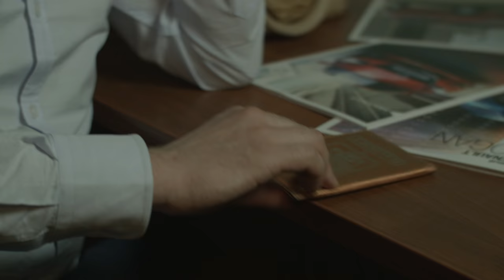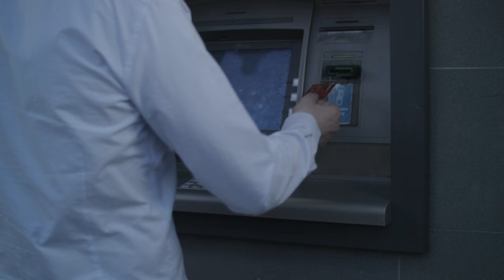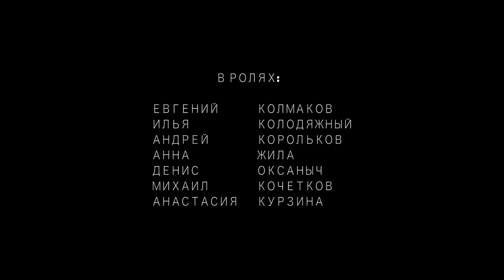Хороший фильм Коммуникатор (короткометражные)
Хороший фильм Коммуникатор (2015)
Лучшие фильмы, смотреть онлайн в качестве hd. Фильм про мошенника, пластиковые карты, деньги, секс и смерть. Сможешь ли ты выжить после такого? Смотри короткометражки,  русские фильмы онлайн от режиссера Королькова Андрея. Фильм как фильм Анна показывает кто есть кто. Это интересно как Плохие парни навсегда.  Да, это не Хищные птицы , просто нужно вложить больше денег!   Отличный сюжет, крутая концовка, повороты сюжета. Кино вам понравится. Интересные сюжетные линии.
Режиссер Корольков Андрей
Оператор Миша Вейц
актеры фильма: Евгений Колмаков,  Илья Колодяжный, Денис Оксаныч, Анна Шиллер, Михаил Кочетков и др.